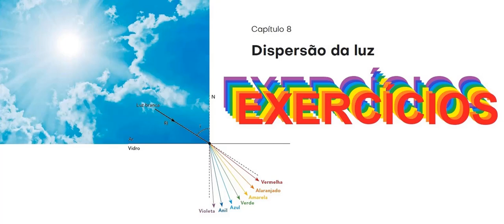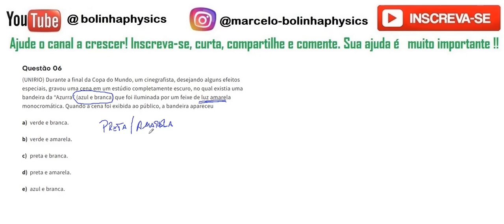Dispersão da luz AP06 Durante a final da Copa do Mundo, um cinegrafista, desejando alguns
Questão 06 (UNIRIO) Durante a final da Copa do Mundo, um cinegrafista, desejando alguns efeitos especiais, gravou uma cena em um estúdio completamente escuro, no qual existia uma bandeira da “Azurra” (azul e branca) que foi iluminada por um feixe de luz amarela monocromática. Quando a cena foi exibida ao público, a bandeira apareceu

verde e branca.

verde e amarela.

preta e branca.

preta e amarela.

azul e branca.